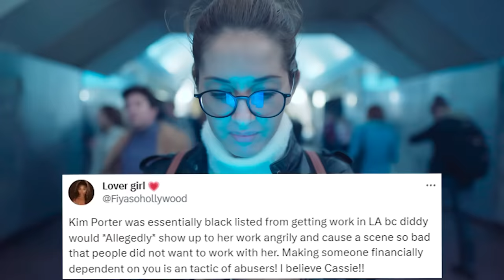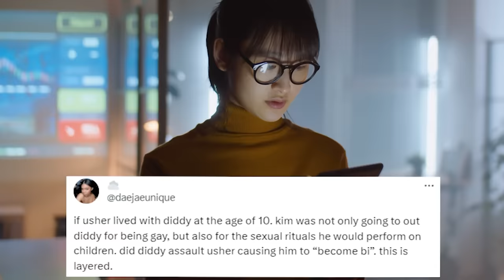7 MINUTES AGO: Cassie SHOCKS After Revealing How Diddy K!LLED Kim Porter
7 MINUTES AGO: Cassie SHOCKS After Revealing How Diddy K!LLED Kim Porter.
“Kim Porter was writing a tell all book then magically died and computer misplaced, Al B sure got violently sick after blame her death on Diddy and then Kid Cudi’s car got blown up for dating Cassie when they broke up but y’all saying “why is she just now speaking up” 🙄”. “Kim Porter was essentially black listed from getting work in LA bc diddy would *Allegedly* show up to her work angrily and cause a scene so bad that people did not want to work with her. Making someone financially dependent on you is an tactic of abusers! I believe Cassie!!”